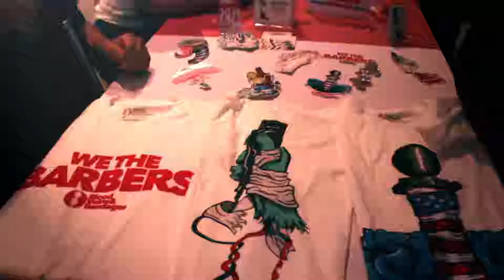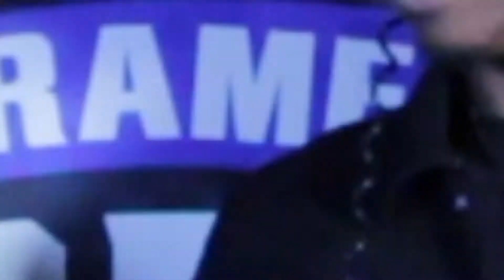Bay Area Barber Battle 2018